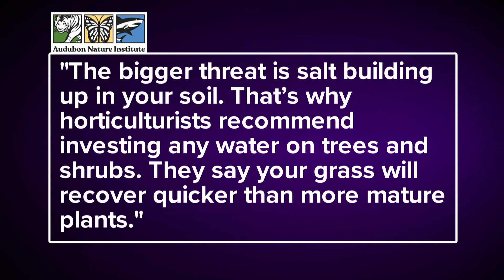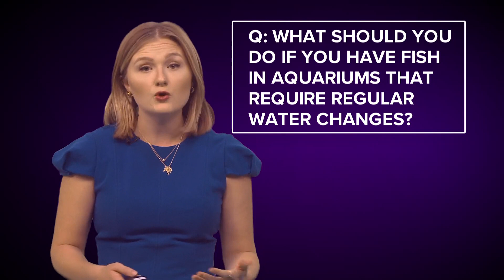Saltwater Intrusion: Questions and answers about plants and wildlife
We answered four questions about plants and wildlife